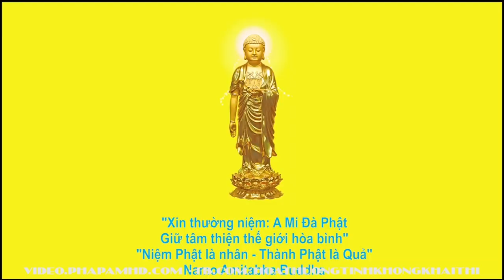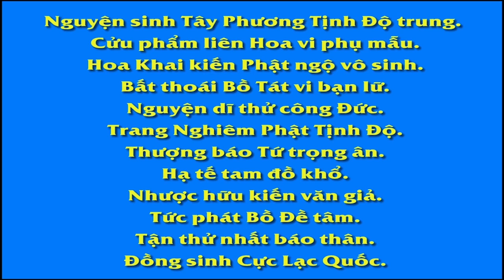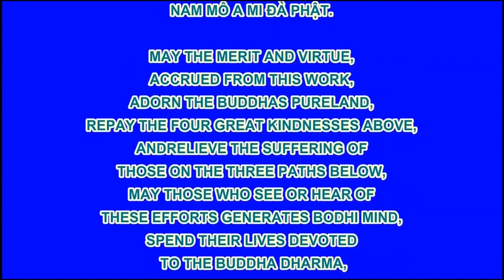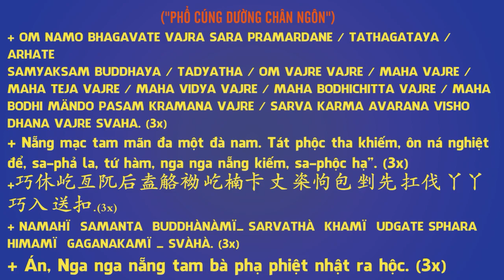06 60 Khuyên người không nên nuôi mèo Vạn Thiện Tiên Tư An Sĩ Toàn Thư R